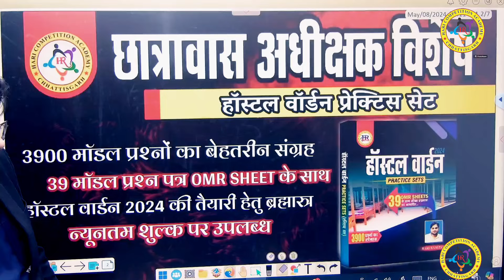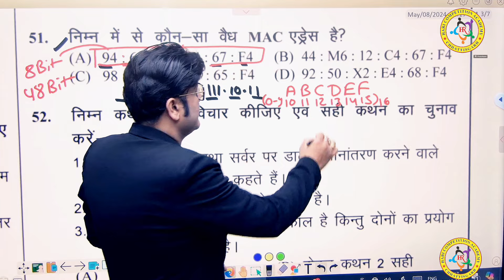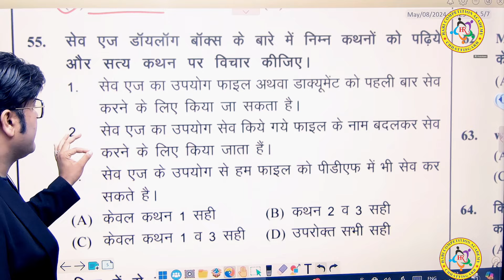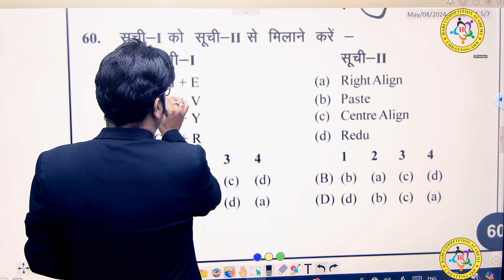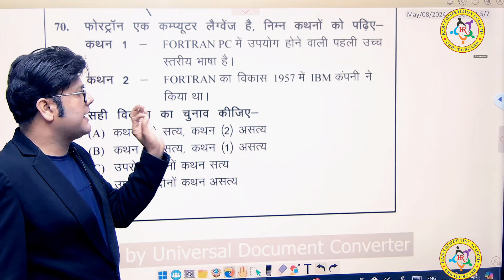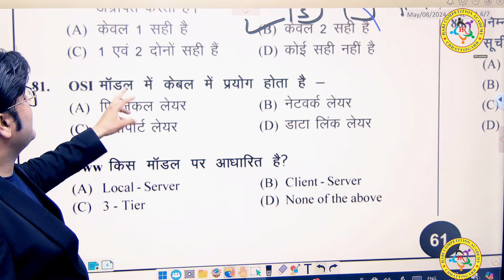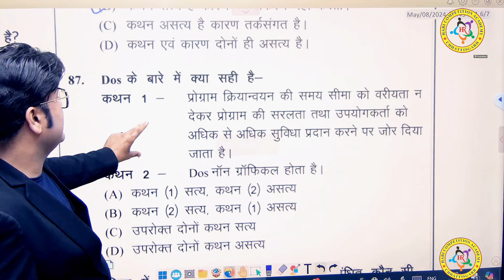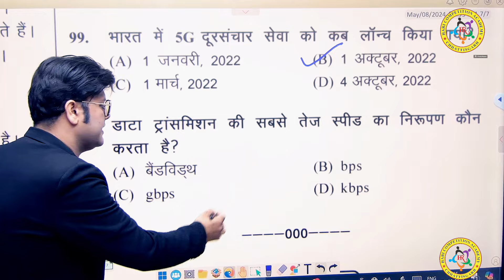50 प्रश्न 40 मिनट में।। कंप्यूटर रिवीजन सीरीज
hari COMPETITION ACADEMY
Bilaspur Branch -
Bilaspur(CG)
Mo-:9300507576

computer videos list link:-